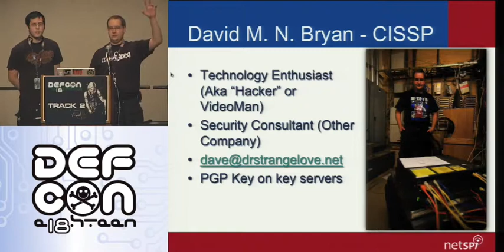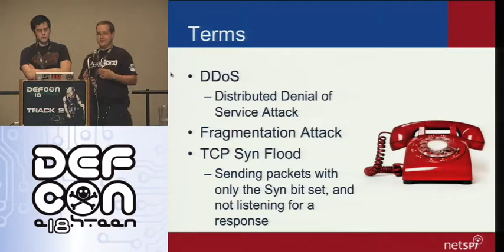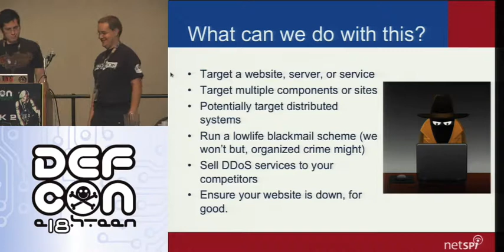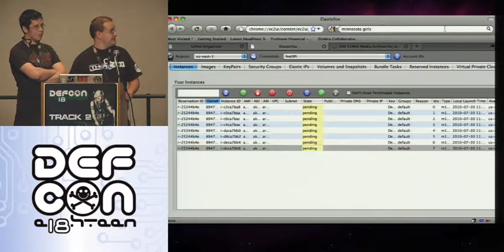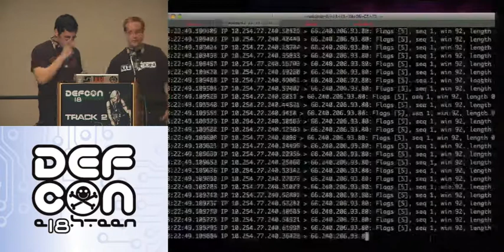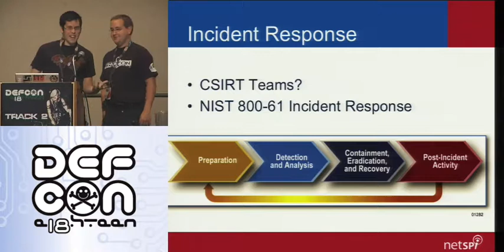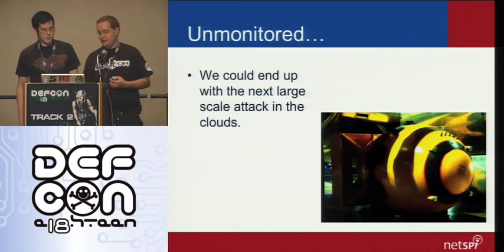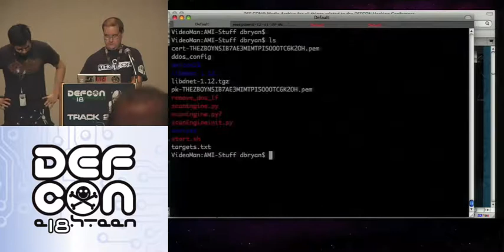DEF CON 18 - David "VideoMan" M. N. Bryan & Michael Anderson - Cloud Computing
David "VideoMan" M. N. Bryan & Michael Anderson - Cloud Computing, a Weapon of Mass Destruction?
Using cloud computing to attack systems allows for the testing of a company's incident response and recovery program. We have been using the cloud computing environment to test real world scenarios for different types of attacks, such as Distributed Denial of Service, Flooding, and Packet Fragmentation. The presentation will review some of the common attack types, what they are, and how they can be used to disrupt service. I will also review the steps that led us to choose the cloud computing environment, why these environments are good for most, but also why they may not meet your regulatory requirements. And lastly, I will review mitigation strategies and response programs that can reduce the operational risks when responding to these events.

David has over 9+ years of computer security experience and is a self taught expert. With that comes a CISSP and experience working on security engineering, design, administration and more recently consulting. He has performed security assessment projects for health care, nuclear, retail, manufacturing, pharmaceutical, banking and educational sectors. As an active participant in the information security community, he volunteers at DEFCON where he designs and implements the Firewall and Network for what is said to be the most hostile network environment in the world. He is also an active participant in the local Minneapolis security groups both as a board member of OWASP MSP and co-manager of DC612. His roots and experience come from working for a large enterprise banks, designing and managing enterprise security systems. In the more recent years he has been working as an Information Security Consultant to review the security and architecture of information computing environments.

Mike Anderson currently works as a security consultant for NetSPI, in Minneapolis, MN. He studied computer sciences and Japanese at the University of Minnesota, and worked as a systems operator and technician, supporting 2,000 concurrent users.